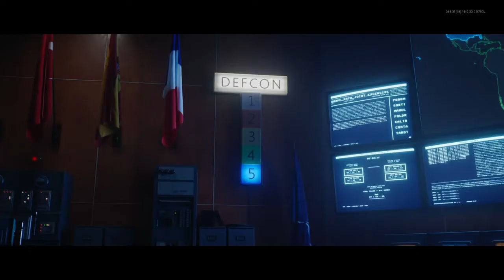Call of Duty®: Black Ops Cold War_20201127135258